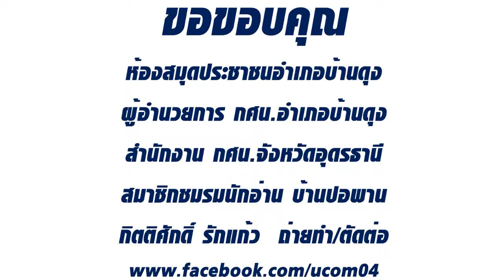EP5 ห้องสมุดอยู่ไหน?